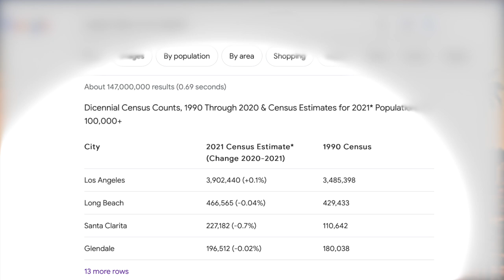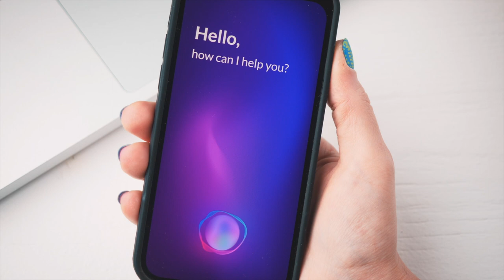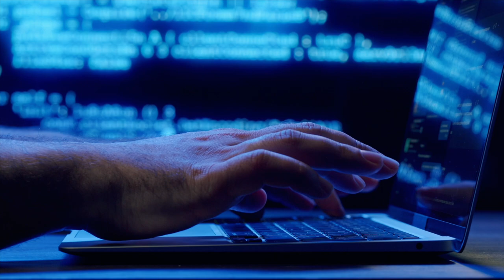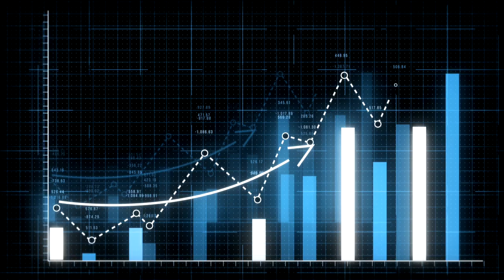L.A.'s Real Estate Game Changer: Get Ready to Meet John Atamian!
🏢🏡 Los Angeles Real Estate Market and John Atamian 🌴🌆

🌟 As a trusted Realtor®️ and expert in Trust and Probate cases, John has revolutionized the way we buy and sell homes in LA. 🎯🔑 Join us as we dive into his inspiring journey and learn why he chose to serve and help people find their dream homes. 🏠💼 With a degree in Accounting and Information Systems, John brings a unique blend of expertise and passion to the industry. Get ready to be inspired and empowered! 📈🔔✨